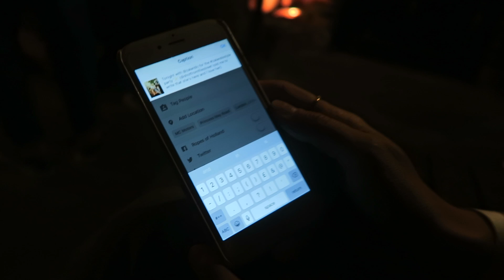Weekly Vlog | The Spare Room of Doom